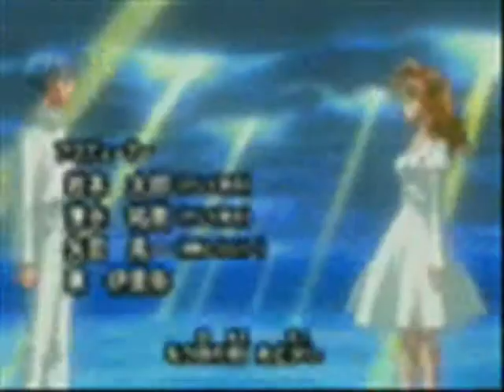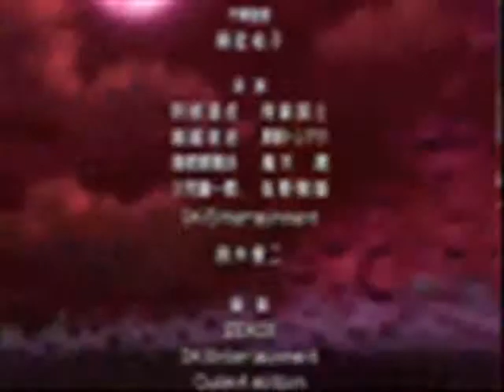It´s Only a Memory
Anime music video (AMV) music. It´s only memory, gifs from google.  Mixed Anime.